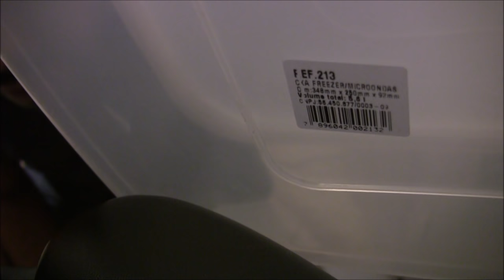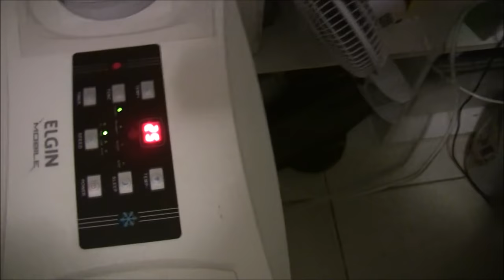Gambiarra adaptação ar condicionado portatil ELGIN - VIDEO 2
Materiais usados:
Tubo Plastico Polywest 125mm Westaflex (se encontrar de 200mm melhor)
Terminal Externo 125mm Westaflex (se encontrar de 200mm melhor)
Cola quente.
Fita crepe.
Fita isolante branca para acabamento.